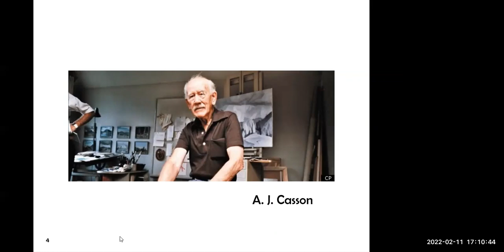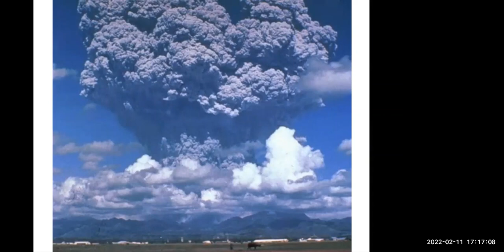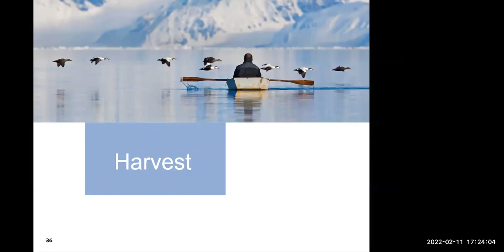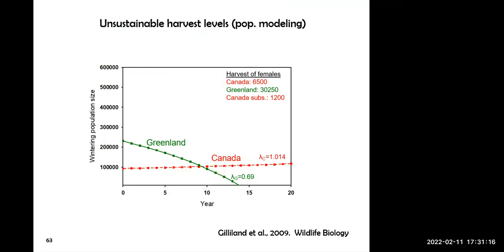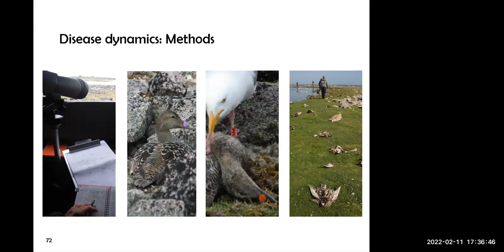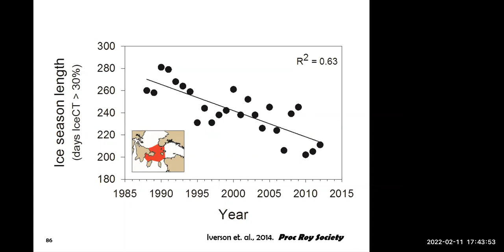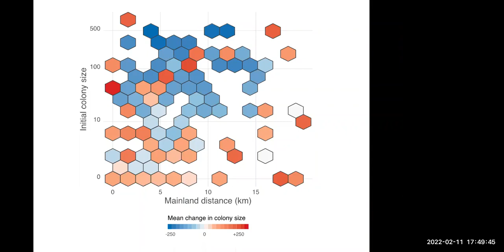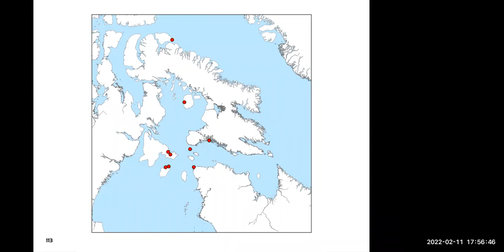North at Trent 2022 Lecture Series with Dr. Grant Gilchrist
"How Long Term, Multi-Disciplinary Research has Contributed to the Conservation of Seabirds in a Changing Arctic"

Grant Gilchrist
in class with BIOL 3380H and remotely via Zoom

Grant Gilchrist is a Research Scientist at the National Wildlife Research Centre in Ottawa (Environment and Climate Change Canada) and currently an adjunct professor at Carleton University, McGill University, and the University of Windsor. Early in his career he was inspired by several long-term ecological studies led by Jamie Smith (song sparrows, University of British Columbia), Tony Gaston (seabirds, Environment Canada), Erica Nol (shorebirds, Trent University), and Ian Stirling (Polar Bears, Environment Canada). These studies not only quantified environmental change over time, but also the often complex responses of wildlife to these changes. These rare studies were instrumental when detecting ecological change driven by extreme weather events, diet shifts, the emergence of diseases, and climate change; all issues that might otherwise have gone undetected.

After joining Environment Canada in 1995, Grant worked to emulate these studies when designing his own research program to address Federal priorities to conserve Arctic birds and ecosystems.  He has led multidisciplinary, collaborative research programs to study the underlying processes of Arctic seabird ecology. These include foraging behaviour, reproduction, migration, winter distribution, and how seabirds are affected by changing climate and emerging diseases in the north. Most studies are very collaborative in nature; linking academia, government, industry, and Indigenous organizations.